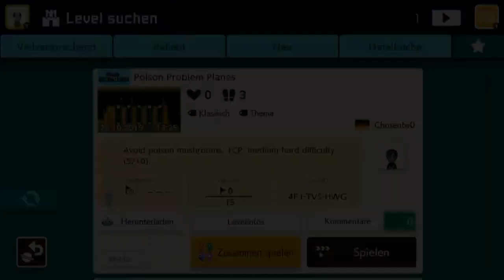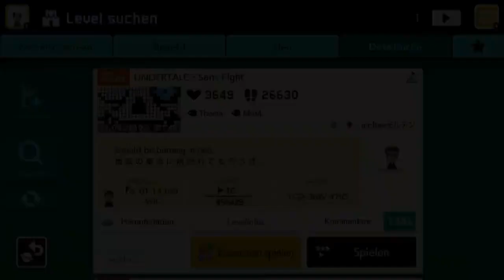[111] Der Sprung vor dem Ziel || Super Mario Maker 2 (Blind) – Let’s Play